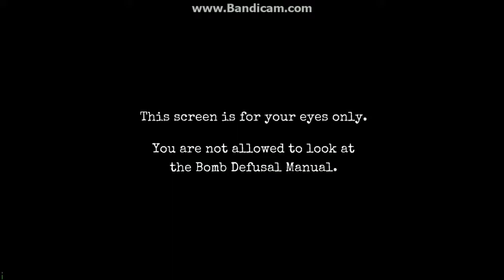"Menjadi PenDefuse Bomb yang Handal" - Keep Talking And Nobody Explodes #1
Halo semua! kali ini saya akan bermain game seru yang bernama
nah di game kali ini.. saya bermain bersama 'YeKaZet'
Silahkan Kunjungi channelnya! (link dibawah)

sampe segini dlu, dan sampai jumpa di Video Selanjutnya, bye!